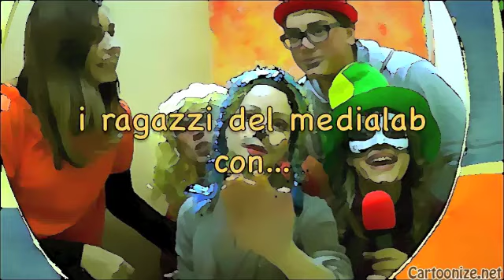carnevale al medialab erice